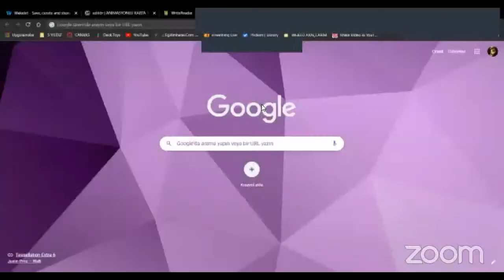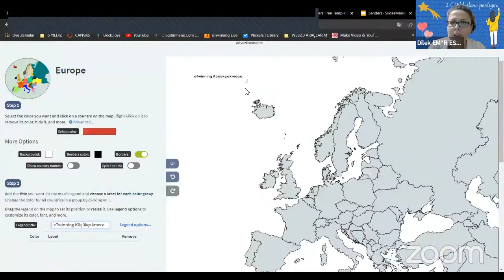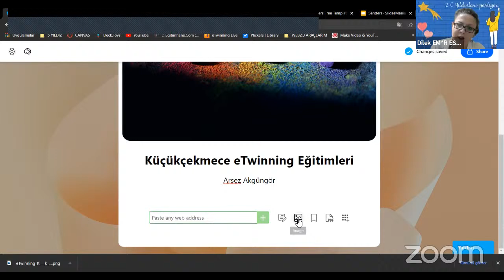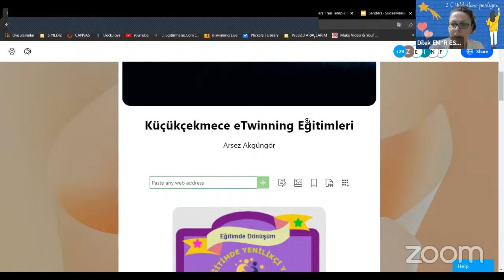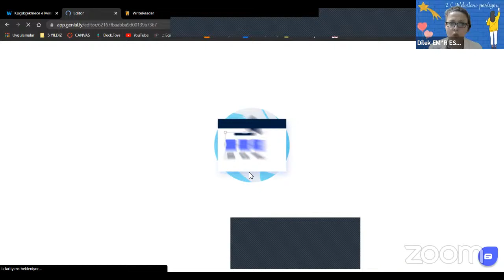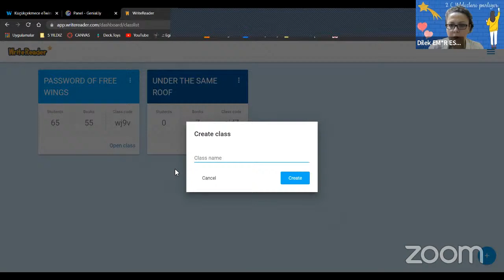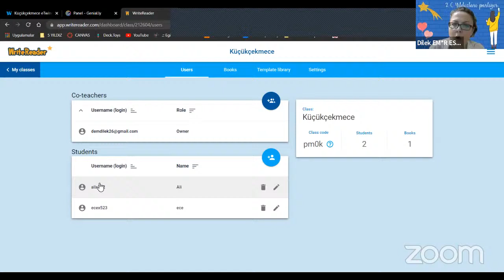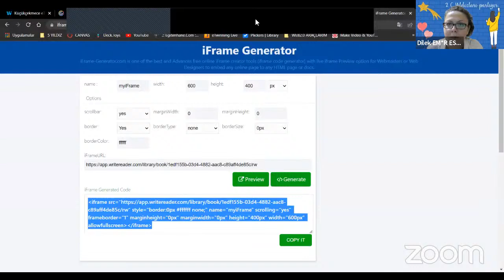Küçükçekmece 10/ DİLEK EMİR